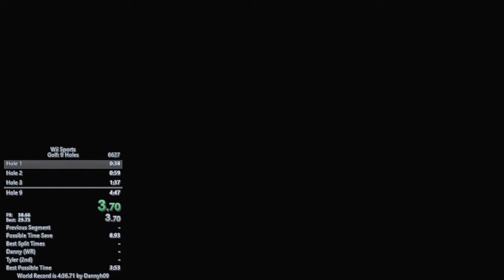[FWR] Wii Sports 9 hole in 4:35.967 [Read Description]